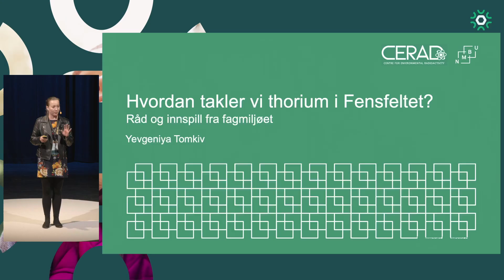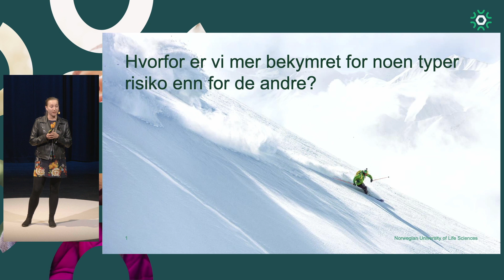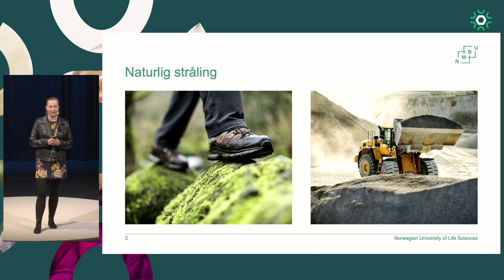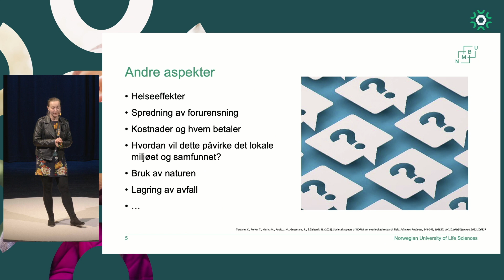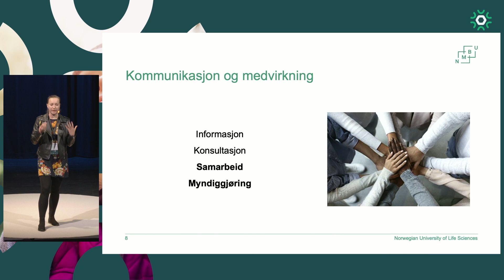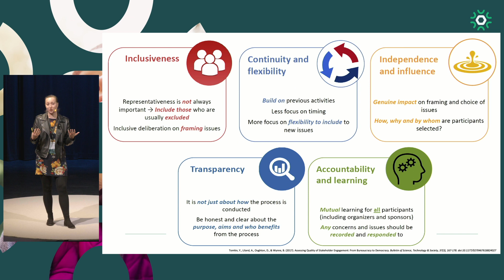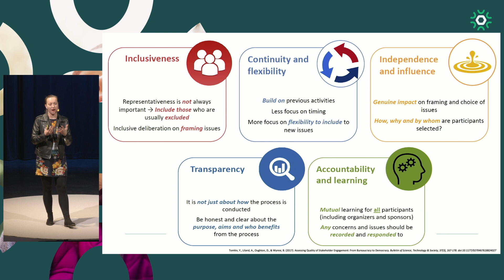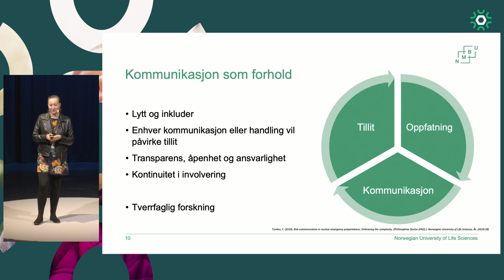Fensdagene 24 Yevgeniya Tomkiv, NMBU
Hvordan takler vi thorium i Fensfeltet? Yevgenia Tomkiv ved NMBU gir råd og innspill fra fagmiljøet.